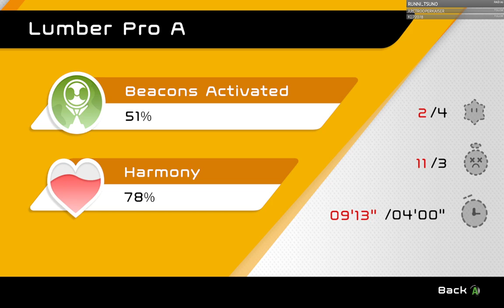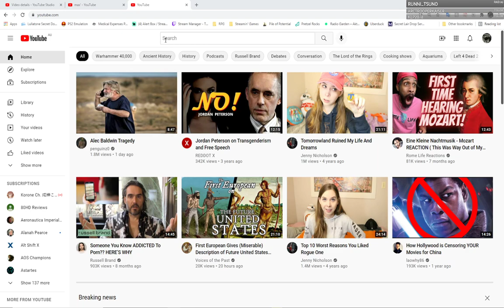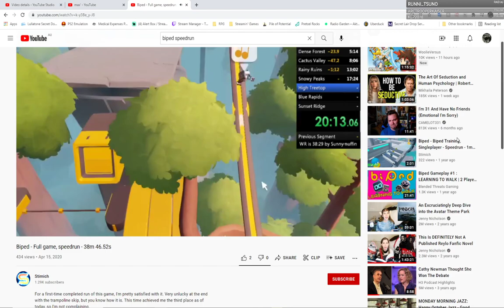[Amoeba Bait] Crashing to Desktop, WITH NO SURVIVORS - Biped Episode 3.2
Biped Episode 3.1 with @crafty_goblinz
Originally streamed 25OCT21